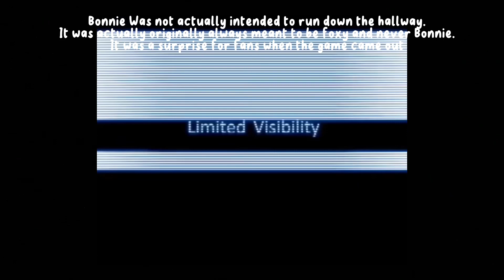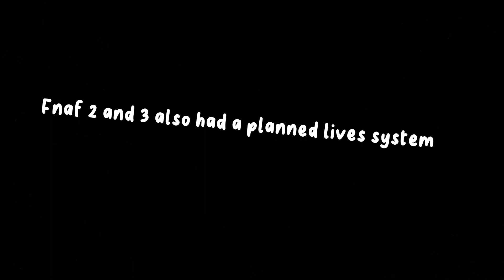ALL UNUSED CONTENT IN THE CORE 4 FNAF GAMES